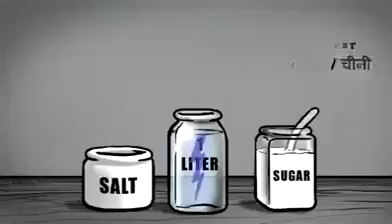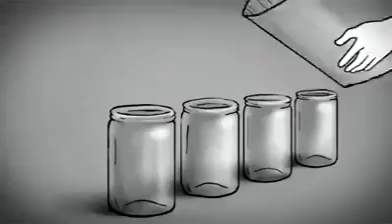Choléra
Comment se transmet le choléra ?